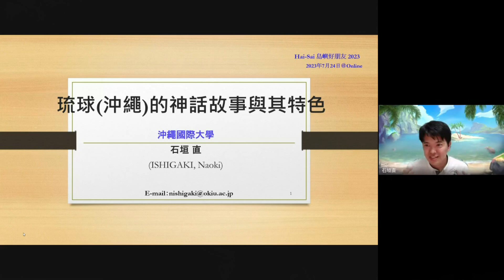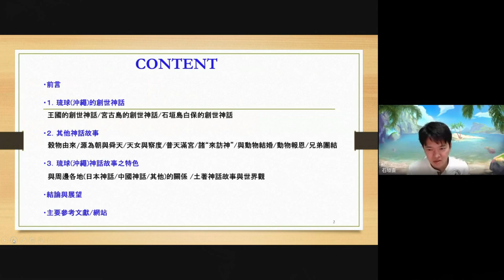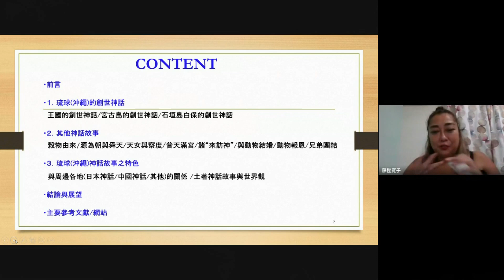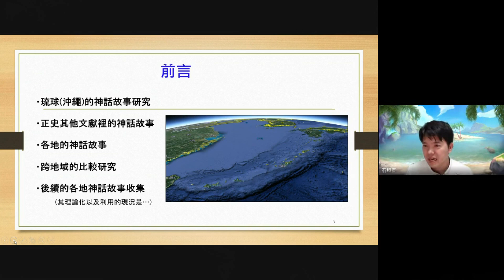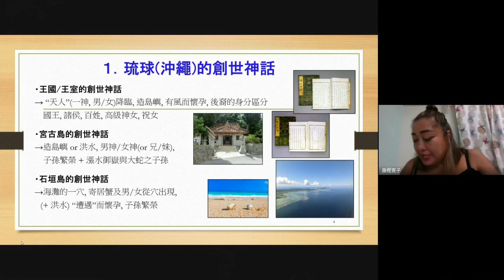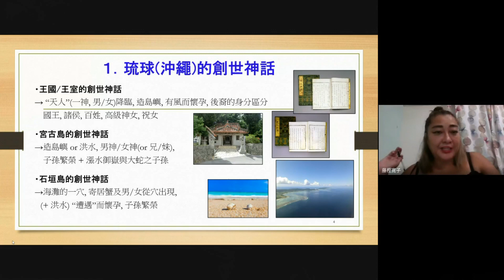HaiSai島嶼好朋友線上分享會 第3回-【跨越時空的口述傳承， 台、沖神話故事分享】主講人：沖繩/沖繩國際大學/人類学教授 - 石垣直 Ishigaki Naoki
【Hai-Sai島嶼好朋友】線上交流會   第3回
7月24日（月曜日、星期一）
【跨越時空的口述傳承， 台、沖神話故事分享】
台湾原住民プユマ族、沖縄，それぞれに伝わる昔話、神話
（日本語は下にあります）
主講人：沖繩/沖繩國際大學/人類学教授 - 石垣直 Ishigaki Naoki
沖繩國際大學人類學教授-石垣直，分享深具沖繩在地特色與文化意義的口傳故事、起源故事，希望能透過故事傳遞不同族群的價值觀和信仰，讓未來的世代也能從中獲得啟示和智慧。